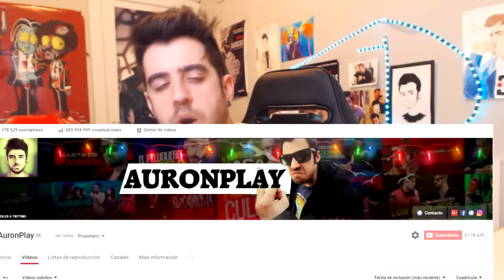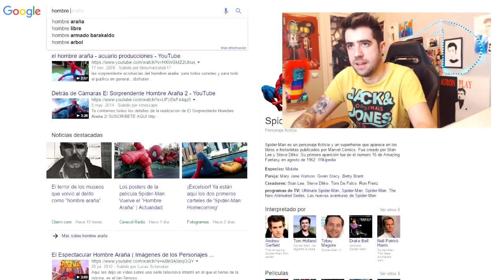TU PEOR PESADILLA HA VUELTO